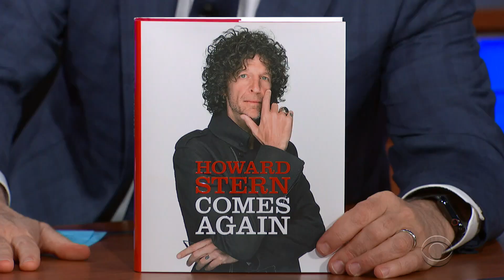Howard Stern Slips Into Performance Mode In Therapy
(Part Two) 'Howard Stern Comes Again' author Howard Stern sometimes slips into performance mode while he's off the air. And his therapist notices every time.